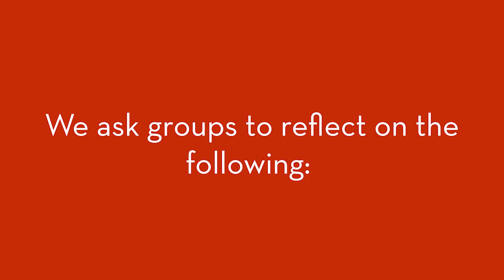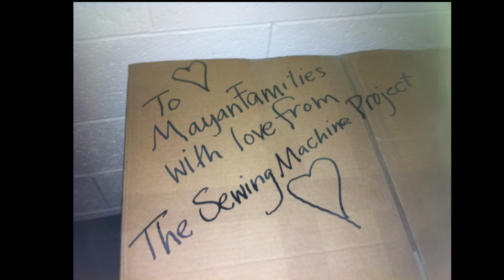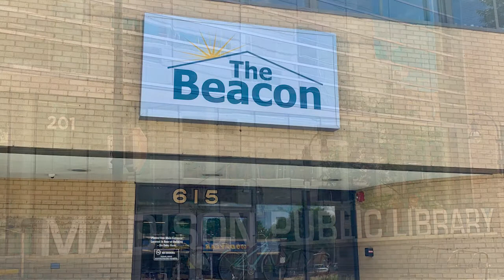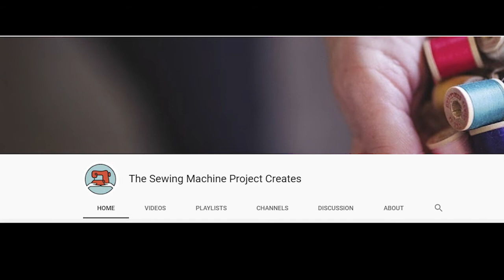About Us - The Story of The Sewing Machine Project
In this short video, Founder Margaret Jankowski tells the story of The Sewing Machine Project--our history and mission--changing lives through sewing.